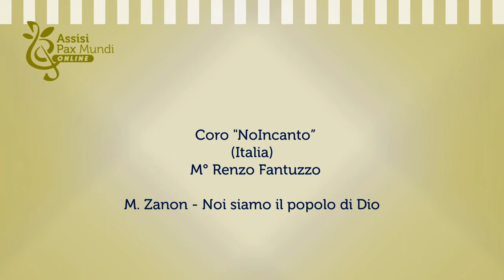Assisi Pax Mundi ONLINE 2021 – 6° Concerto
Coro Alfreda Milanesi – Coro Parrocchiale del Duomo di Orvieto (Roma - Orvieto ITALIA), M° Marco Persichetti
M. Persichetti – Agnello di Dio
Coro “NoIncanto” (Portogruaro ITALIA), M° Renzo Fantuzzo
M. Zanon – Noi siamo il popolo di Dio
Coro “San Filippo Neri” (Este ITALIA), M° Daniela Tobaldo
D. Anselmi – Jubilate Deo